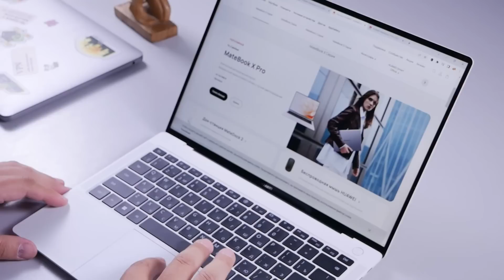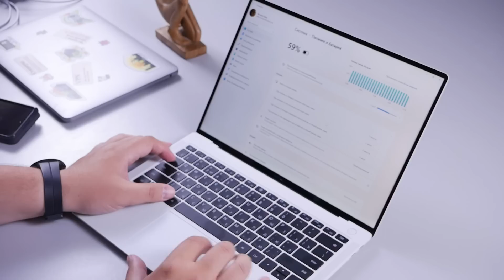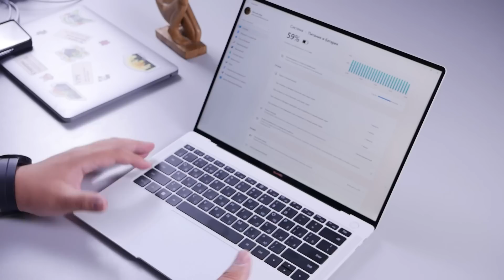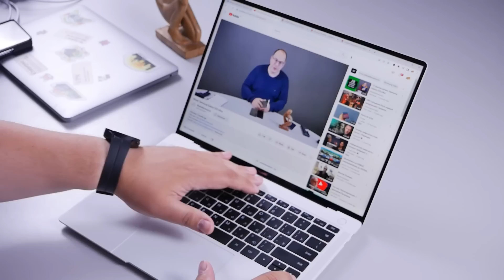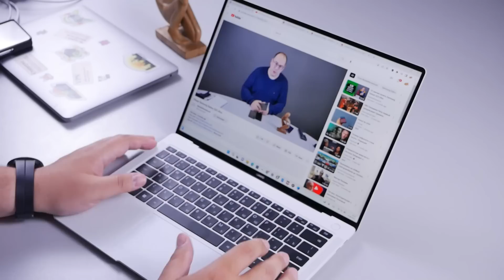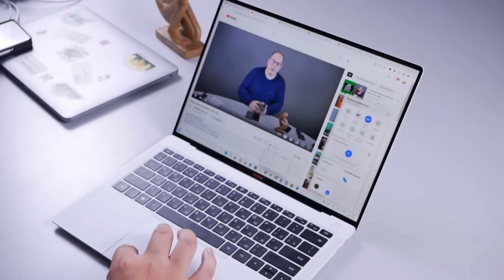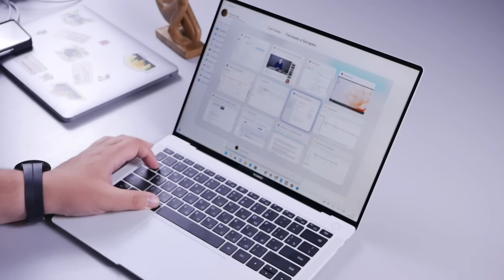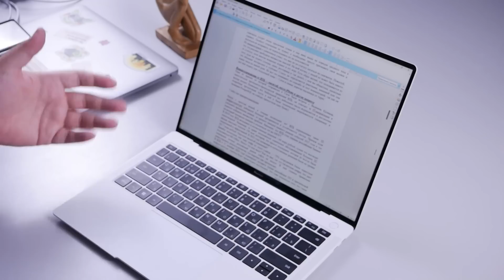Обзор ультрабука Huawei MateBook X Pro 2023